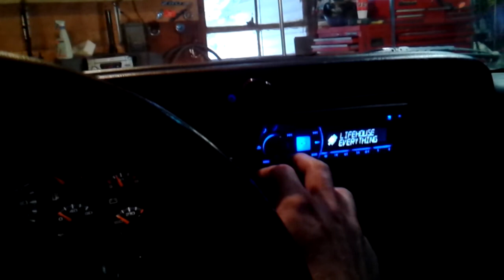'NVXerado' Sound Quality Demo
Demonstration for a friend. Here ya go Blaine Perkins, ill do a full volume flex video in a couple days when it warms up.